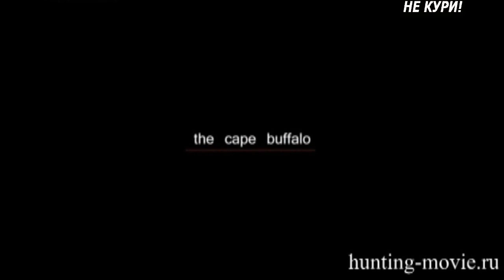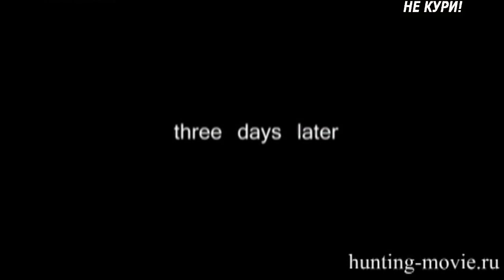Капский буйвол. Охота на буйвола в Танзании . 2018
Дневники большой охоты. Эпизод 4. Тема программы: "Капский буйвол". Охота на буйвола в Танзании